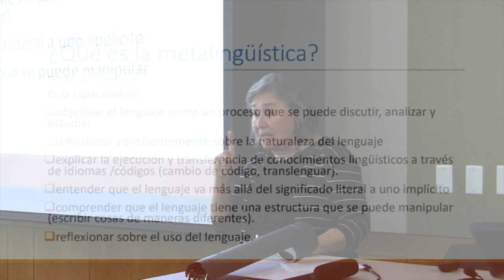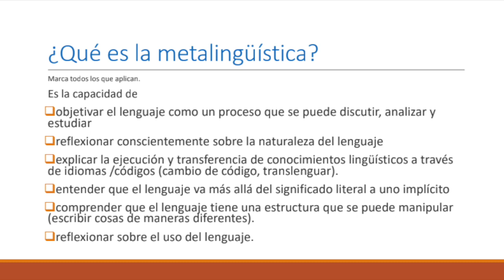M3.A5. What is metalinguistics?